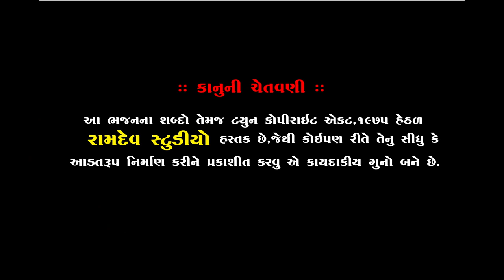Amish Vaghela || રણુંજા વાળો મારા કાળજાની કોર || નેજા ઉત્સવ ૨૦૧૯ || Piplidham || Ramdev studio